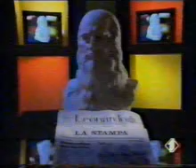1990 trasmissione "leonardo" - italia 1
telegramma cantato